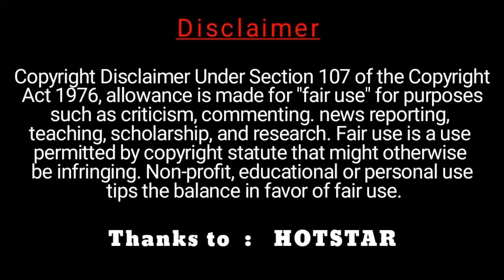கோவத்தின் உச்சிக்கு சென்ற கோபிநாத் || தமிழை மட்டமாக பேசிய English பேசுபவர்